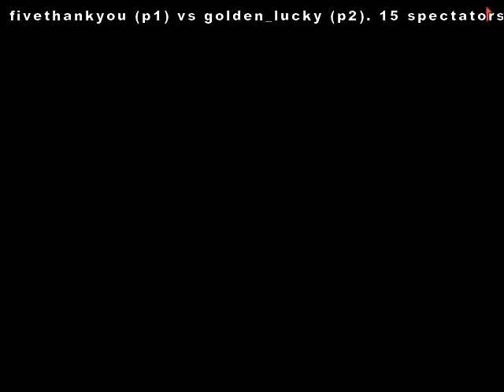GGPO KOF 2002 fivethankyou vs golden_lucky [10/6/2014] (part 2)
fivethankyou vs golden_lucky [10/6/2014].taiwan vs japan.ggpo kof 2002 best match top players hard match ggpo kof 2002